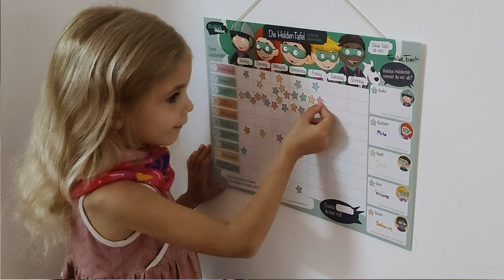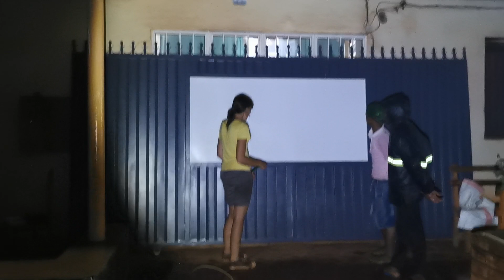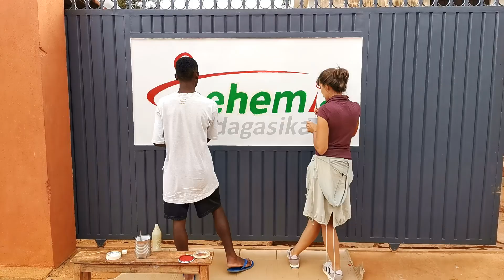VIPs in Madagaskar- Erigot unser Hausmeister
Heute stellen wir dir wieder eine besondere Person in Madagaskar vor.
Erigot: Er arbeitet als Hausmeister bei Nehemia. Zusammen mit ihm und ein paar seiner Kollegen nehmen wir das verrostete Tor in Angriff und versehen es mit dem Nehemia Logo.
Zuerst aber nehmen wir dich mit zu einem rundum gelungenen Familienausflug an einem wunderschönen Platz in Antananarivo, der Hauptstadt Madagaskars.